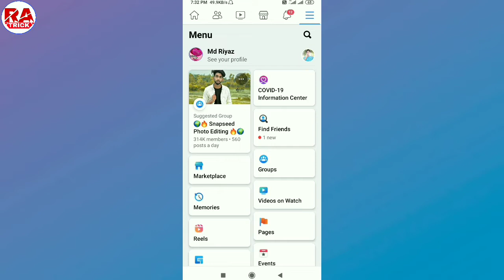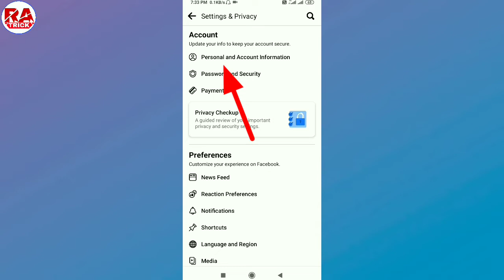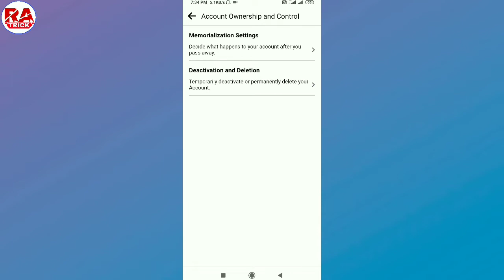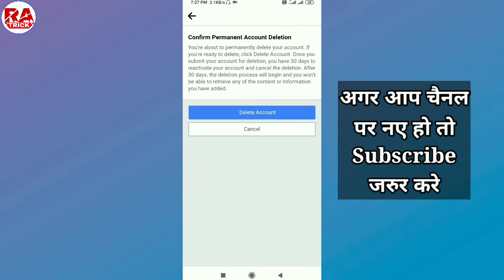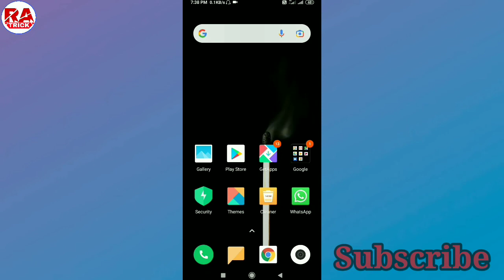How To Delete Facebook Account Permanently ! Facebook Account Delete Kaise Karen ! Fb Account Delete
Hello friend,

        To aaj ke is video me mai aap sab ko batane wala hun ki, Facebook account delete kaise kare permanently, how to delete Facebook account permanently

Ummeed karta hu ki aap ko ye video
                  Pasand aayegi

Keyword...
(1) Facebook account delete kaise karen permanently
(5) fb account delete kaise karen
(6) fb
(7) Facebook account delete
(8) Fb ki id delete kaise karen
(9) Fb ki id delete kaise kare
(10) How to delete fb id permanently
(11) How to delete fb id
(12) Delete facebook account
(13) Delete facebook account permanently
(14) How to delete facebook account permanent
(15)Facebook account delete kaise kare hamesa ke liye
(16) Account delete kaise kare facebook ka
(17) Account delete facebook in hindi
(18) How to delete facebook account in hindi
(19) Facebook account delete kaise kare 2021
(20) Facebook ka account kaise delete kare